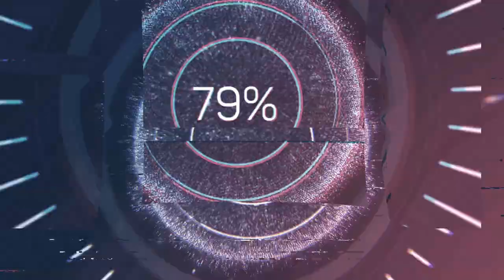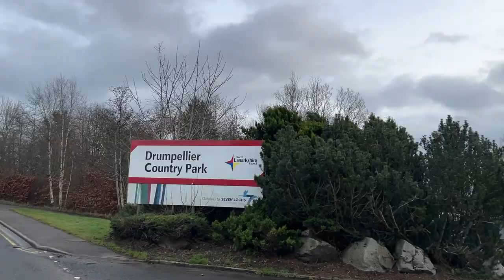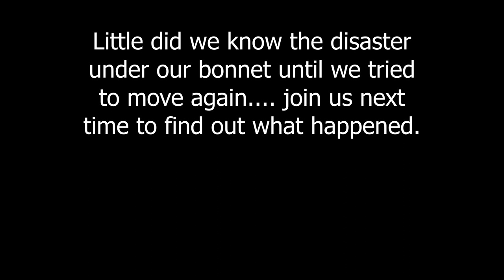NC500 2023 Day 2 - Country Parks, Driving in the Dark and Finally Arriving!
As we bring you the second day of our epic road trip around the NC500 in the Highlands of Scotland, sit back and enjoy driving, lots of driving, country parks, and more.
Will the sandwich toaster blow the battery up and will our first stop of Rogie Falls ever happen?
Unknown to us, disaster was around the corner... will we even make it to the NC500?

We stop at

Garstang - W3W = stems.anode.poppy
Drumpellier Country Park - W3W = upset.short.shout
Rogie Falls - W3W = snore.scar.flush

Sandwich toaster came from Asda and was £17.

Drone is the DJI Mavic Mini 2 - We brought it from CEX.

We are using the NC500 pocket map from amazon